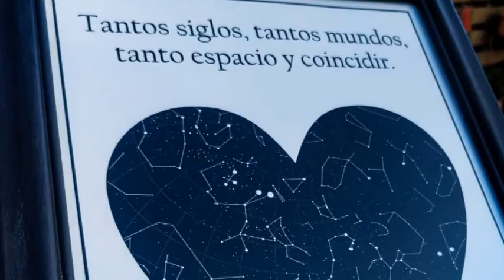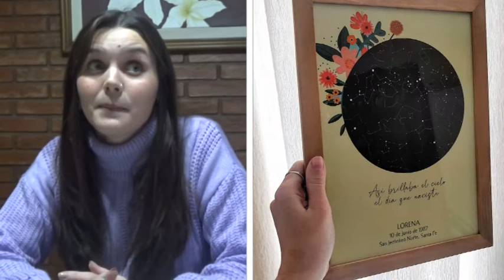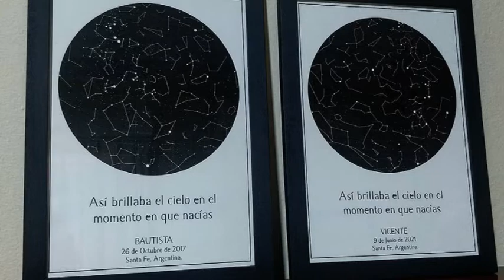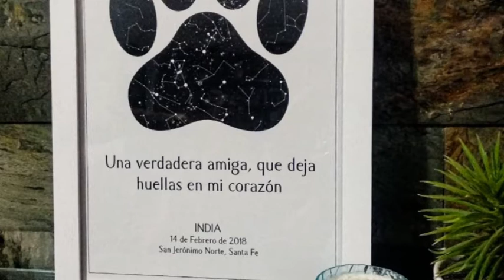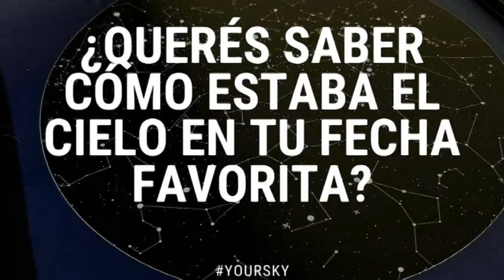MARTINA RIFF - YOUR SKY MAPAS ESTELARES - NUEVA PROPUESTA EN SAN CARLOS